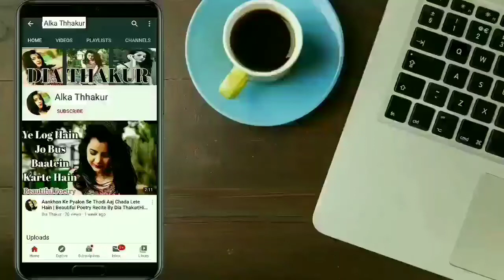Bawra mann | Hindi Audio Love Story | Romantic Love Story | By Alka Thhakur 😊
Romantic story
sleeping story
sleeping kahani
sleep story
couple story
most popular love story
most popular audio story
podcast
hindi podcast
podcast in hindi
story narration

(My other Audio Love Stories)